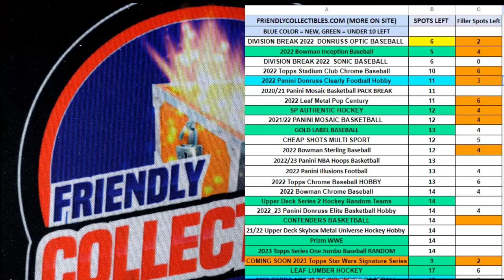FILLER A for 23SWSS207